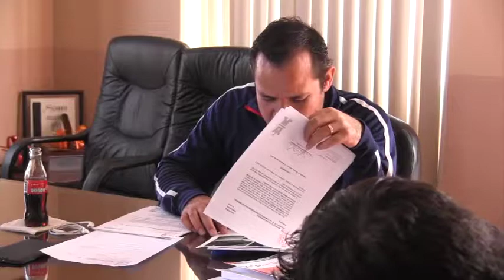2018 01 04 Comisión Edilicia 28 de Responsabilidad Patrimonial